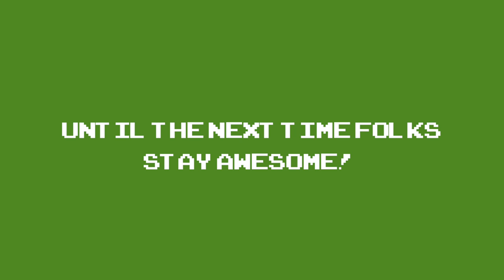Warm By The Fire: Fortnite Ep 2 | With Candiantitan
A good duo match with my friend Canadiantitan. Let me know if you like these collaborations, and I will keep doing them.